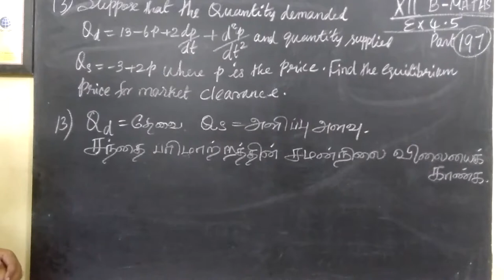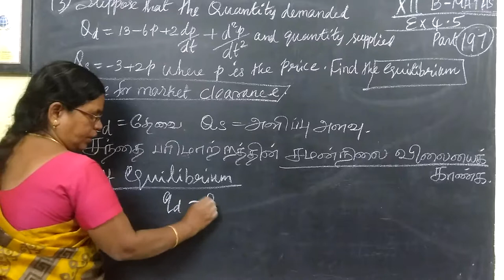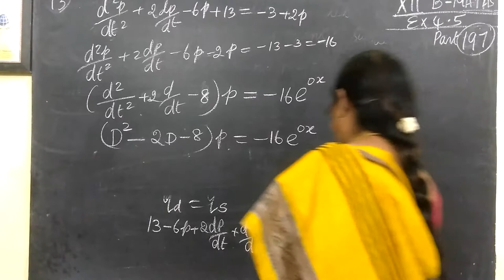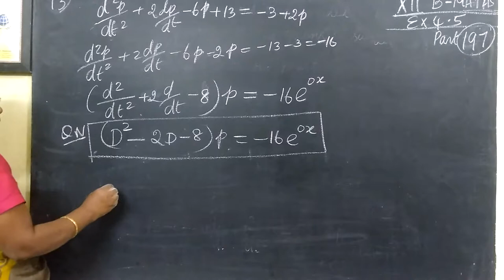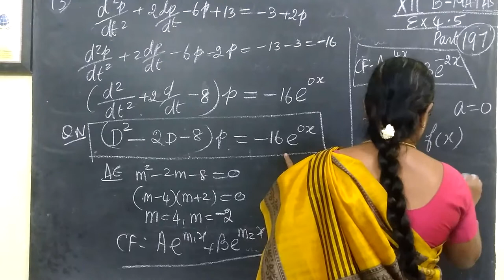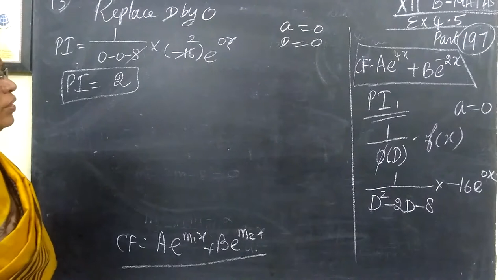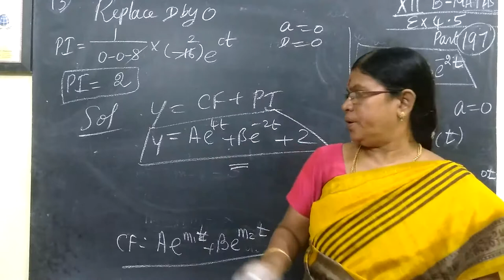12th B Maths [Part-197] Ex-4.5-1 3 Differential equns Gomathidharmarajan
12th B Maths [Part-197] Ex-4.5-1 3 Differential equns Gomathidharmarajan